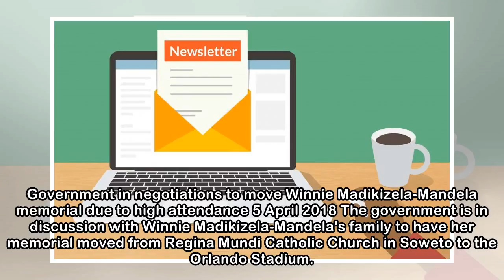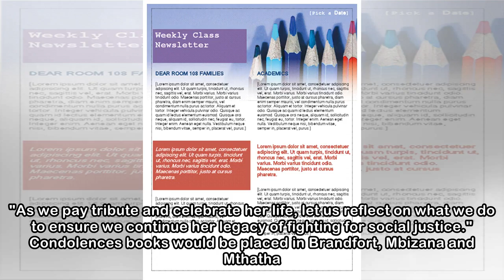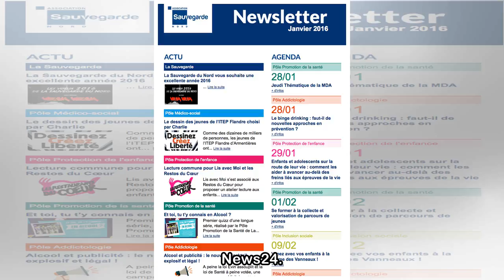Newsletter.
Government in negotiations to move Winnie Madikizela-Mandela memorial due to high attendance 5 April 2018 The government is in discussion with Winnie Madikizela-Mandela's family to have her memorial m...